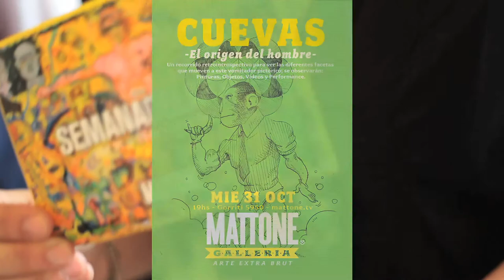REPORTE MATTONE & MILO LOCKETT